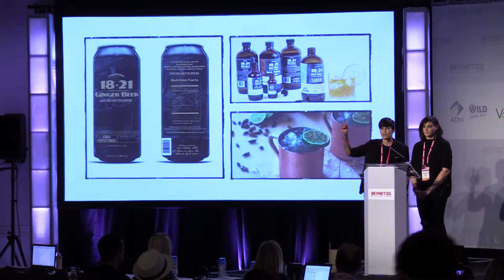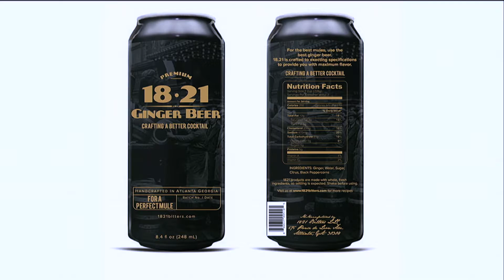New Beverage Showdown 12 Finals: 18.21 Bitters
Missy and Kristen Koefod, Co-Founders of 18.21 Bitters, present their line of bitters and ginger beer during BevNET's New Beverage Showdown 12 finals. Aiming to provide a unique experience to the consumer, 18.21 Bitters utilizes different flavors and ingredients to provide a unique taste to the cocktail consumer.